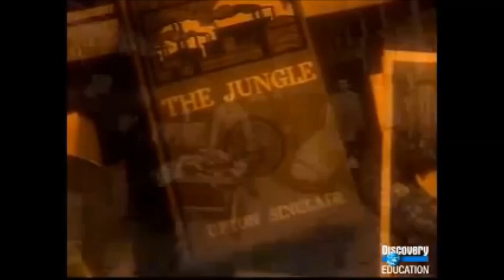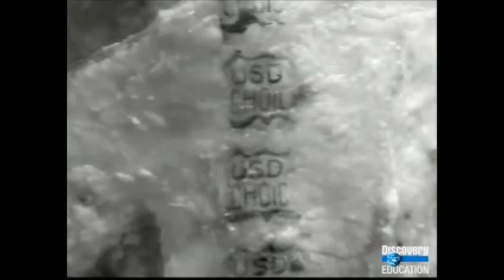Upton Sinclair The Jungle